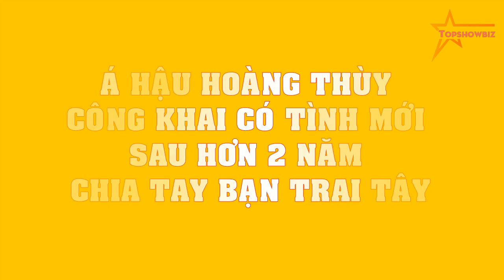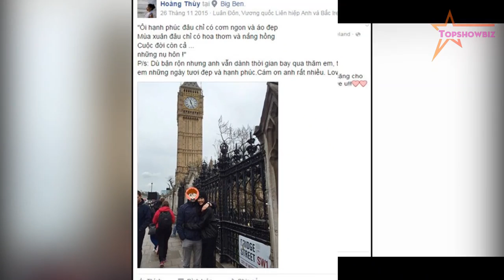Á hậu Hoàng Thùy CÔNG KHAI có tình mới sau hơn 2 năm chia tay bạn trai Tây